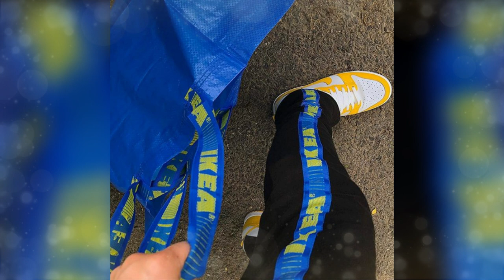People Are Now Making Clothes Out Of 99-Cent IKEA Bags, - Now You See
People Are Now Making Clothes Out Of 99-Cent IKEA Bags, And They Look More In The $2000+ Range - Now You See

Recently we wrote about IKEA's hilarious response to Balenciaga's $2,145 version of their iconic 99 cents Frakta bag.

Well now everybody seems to be jumping on the idea of turning the furniture giant's famous blue bag into a must-have fashion accessory. From face masks and baseball caps to backpacks and thongs (no, really), there seems to be no limit to what people can make from IKEA's polypropylene tote bag. Check out some of our favorites below, and don't forget to vote for the best!